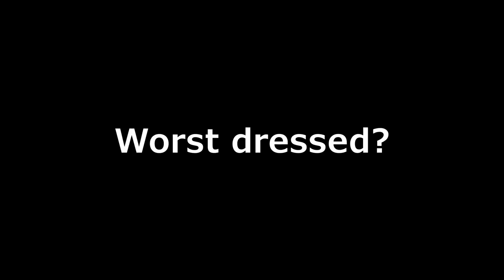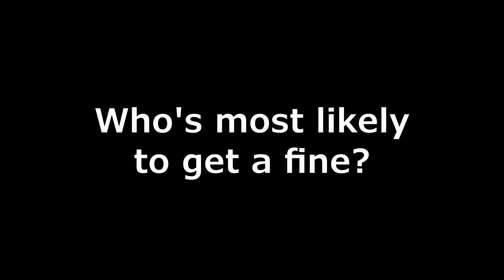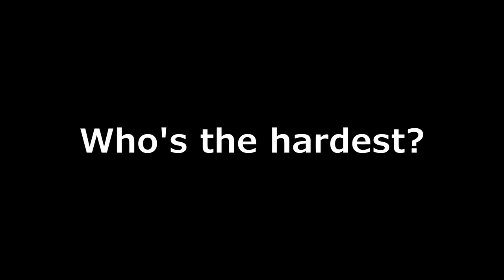PORTUGAL | Getting To Know... Luke Summerfield & Shaun Pearson